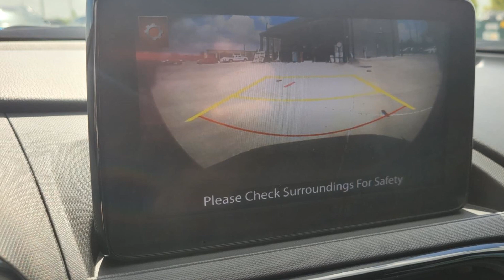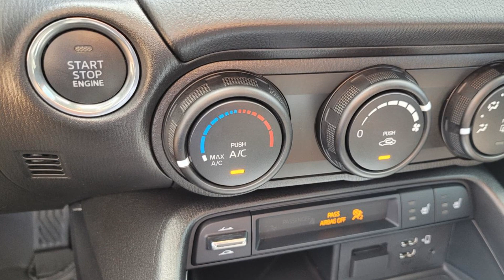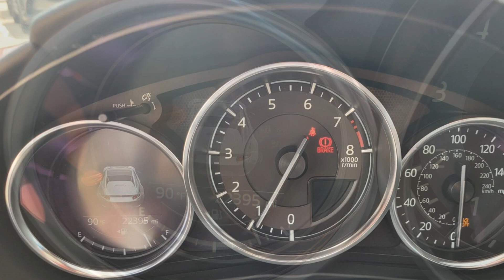2023 Mazda MX-5 Miata RF Club Burleson, Fort Worth, Crowley, Arlington, Alvarado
2023 Mazda MX-5 Miata RF Club JM1NDAL78P0551781

This 2023 Mazda MX-5 Miata RF Club is full of phenomenal features such as: